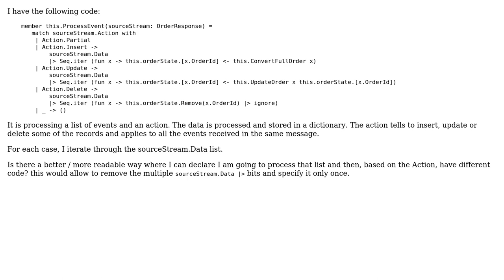Code Review: F# method to insert, update, or delete events in a dictionary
With thanks & praise to God, and with thanks to the many people who have made this project possible! You are responsible for your own actions.